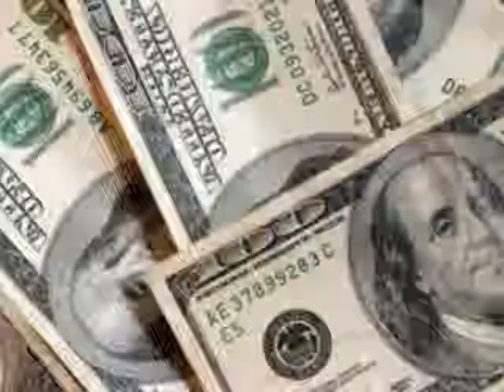Keith Diamond Sings This a man's world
James brown cover